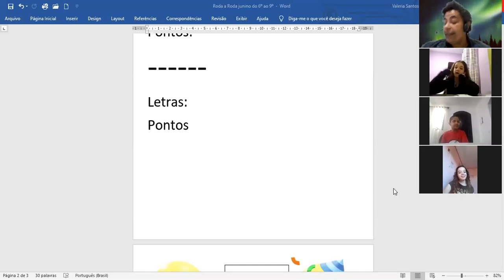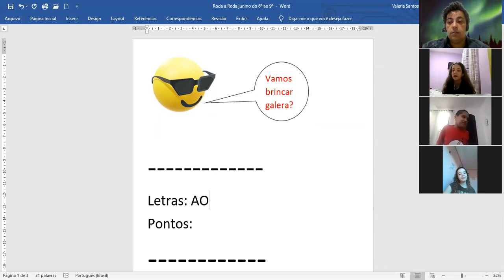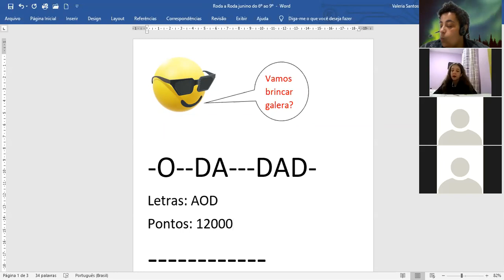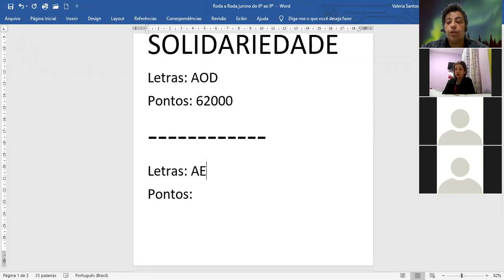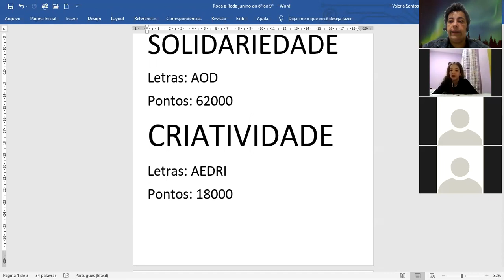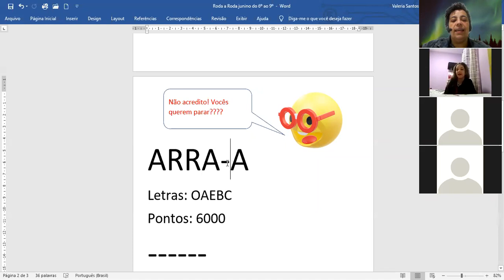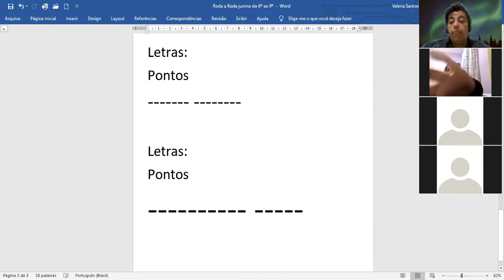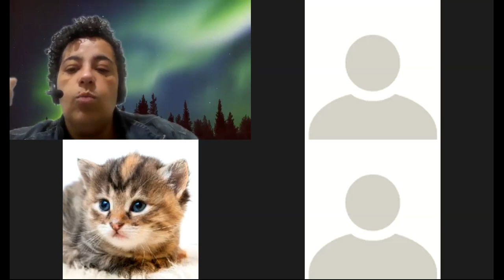AULA EI 6B 01/07/2020